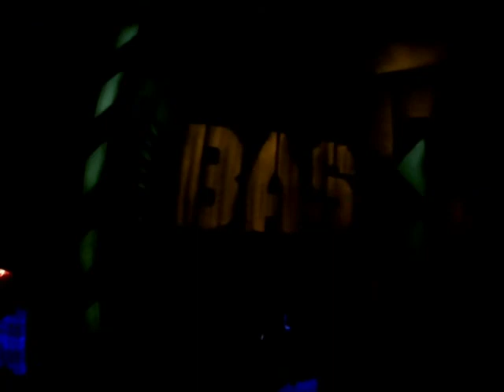Laser Game avec la green team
petite sortie en famille